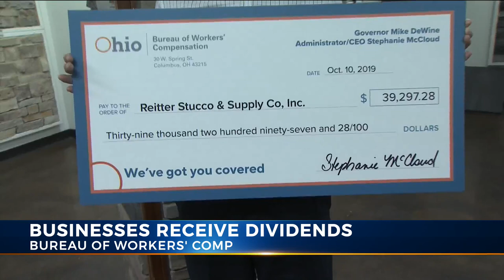Ohio BWC to give Central Ohio employers $204 million in dividend checks